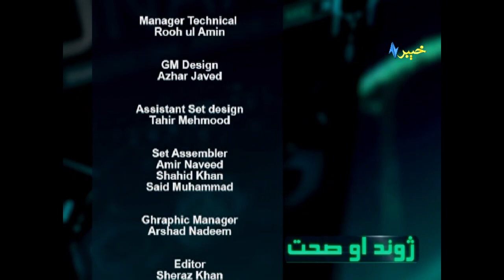Zuwand Au Sehat | Health Tips | Pashto | Khyber tv